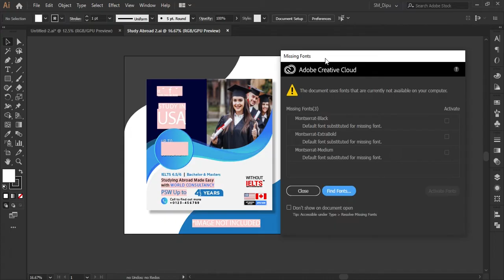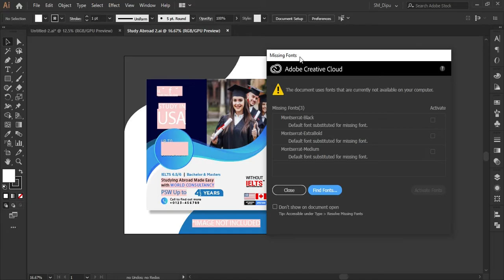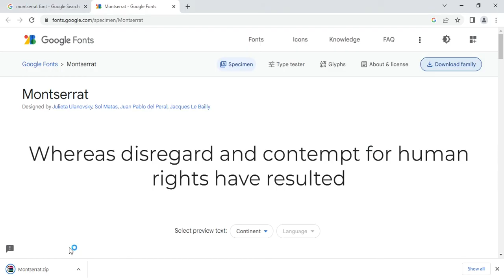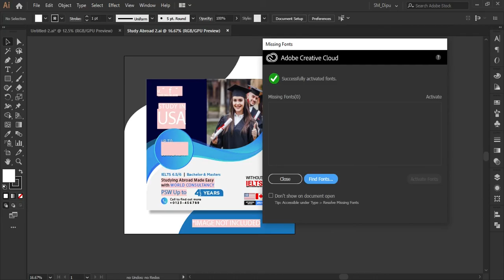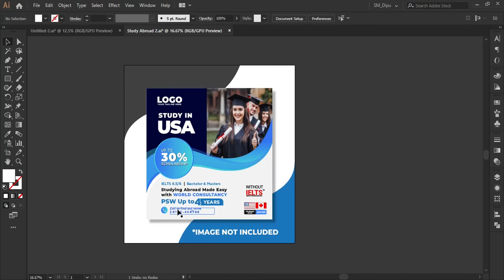Missing Font Recover in Adobe Illustrator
Hello there. In this video, I will show you how to solve the frustrating problem of missing fonts in Adobe Illustrator. If you're a designer, you know how important it is to have all the necessary fonts available to ensure your designs look their best. However, when a font is missing, it can cause a lot of headaches. But fear not! In this video, I'll guide you through the process of recovering missing fonts in Adobe Illustrator, step by step. You'll learn how to identify the missing font, locate it, and install it, so that you can keep your designs looking great. Whether you're a beginner or an experienced designer, this video is sure to be a valuable resource for you. So why wait? Let's dive in and solve those missing font issues once and for all!